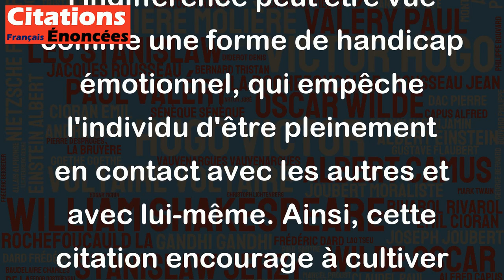L'indifférence est une infirmité de l'esprit et du coeur. - Françoise Giroud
Cette citation de Françoise Giroud souligne que l'indifférence est un défaut grave de l'esprit et du cœur humain. En effet, elle implique une absence de sensibilité, de réaction et de compassion face aux événements et aux personnes qui nous entourent. En ce sens, l'indifférence peut être vue comme une forme de handicap émotionnel, qui empêche l'individu d'être pleinement en contact avec les autres et avec lui-même. Ainsi, cette citation encourage à cultiver l'empathie, la solidarité et l'ouverture d'esprit, pour éviter de tomber dans la froideur de l'indifférence.